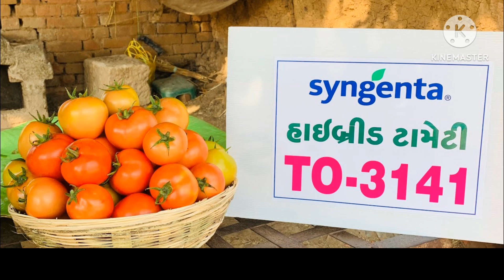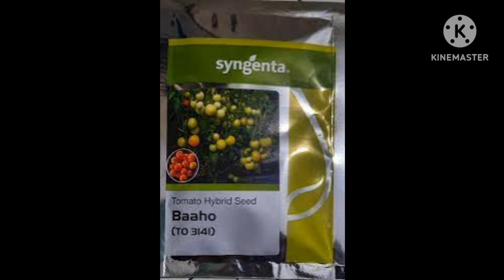सेजेंटा कम्पनी की नई बैरायटी बम्पर पैदावार देने वाली! saynjanta compani ki tomoto ki new vairayti!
टमाटर की फसल के लिए काली दोमट मिट्टी, रेतीली दोमट मिट्टी और लाल दोमट मिट्टी में सफलतापूर्वक उगाई जा सकती है। वैसे टमाटर की खेती के लिए दोमट मिट्टी सबसे उत्तम मानी जाती है। हल्की मिट्टी में भी टमाटर की खेती अच्छी होती है। इसकी अच्छी पैदावार के लिए मिट्टी का पीएच मान 7 से 8.5 होना चाहिएgardening
gardening tips

सेजेंटा कम्पनी की नई बैरायटी बम्पर पैदावार देने वाली! saynjanta compani ki tomoto ki new vairayt